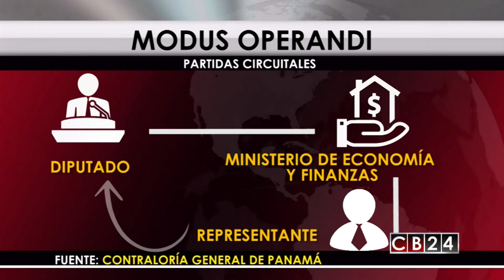En Panamá investigan como diputados usan recursos del Estado para contratar personal político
Un nuevo escándalo se suma a las investigaciones que se les siguen a diputados panameños por el uso de dinero del Estado. Ahora es la planilla 172 que sirve para contratar personal por servicios profesionales por periodos de seis meses, en la que se ha descubierto que cada diputado tiene entre 60 y 70 personas trabajando.

A finales de abril la Asamblea Nacional reveló detalles de la planilla 080, otra partida de la que disponen los diputados, pero para pagar personal de confianza y que fue elevada de 4000 a 30000 dólares por cada legislador monto que gastan desde el 2014.

La Autoridad Nacional de Transparencia y Acceso a la Información de Panamá, ha venido denunciando que los datos aportados no son suficientes y exigió que cada diputado presentara el nombre de las personas contratas y la razón del contrato, cuestión a la que se le ha dado plazo a los 71 diputados para mostrar, proceso que aún no ha concluido y que ha causado la reacción de la mayoría de los parlamentarios. Se determinó que en la lista hay panameños que aparecen recibiendo un sueldo que nunca han cobrado.

La cúpula de la Asamblea Legislativa de Panamá, a través de su presidenta, la diputada Yanibel Ábrego, han advertido que los señalamientos por el manejo de la planilla 172 son estrategias del gobierno de Juan Carlos Varela en contra de los diputados que se oponen a su gestión.

Más reciente la Cámara de Comercio, Industrias y Agricultura de Panamá ha pedido a la Asamblea Legislativa frenar el uso discrecional de recursos del Estado a los diputados, alegando que “los parlamentarios fueron elegidos para legislar y no para crear partidas con las cuales mueven recursos a su antojo en perjuicio de las arcas del Estado”. La organización empresarial pide que se le dé respuestas al pueblo con acciones claras y se frene el uso de partidas discrecionales.

El escándalo de la planilla discrecionales la 080 y ahora la 172, se une a las investigaciones que se le siguen a diputados panameños por el uso de partidas circuitales, y los fondos y donaciones, denuncias que aun están en investigación porque los parlamentarios no han demostrado transparencia en el uso de esos recursos.